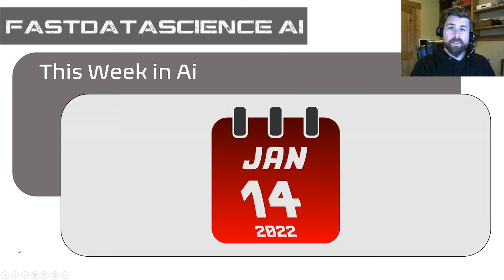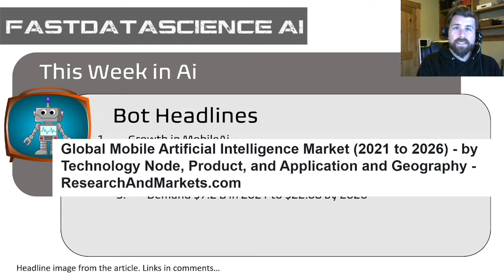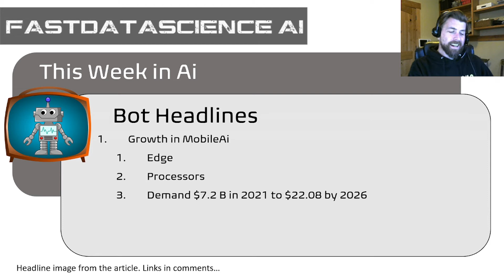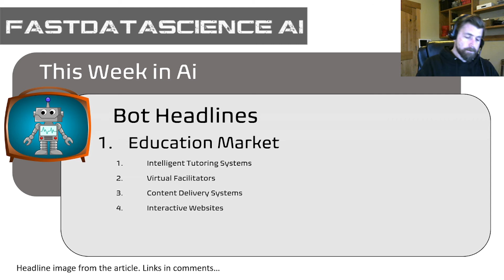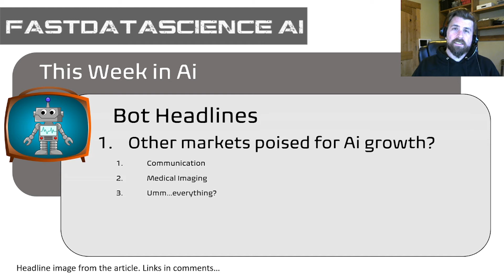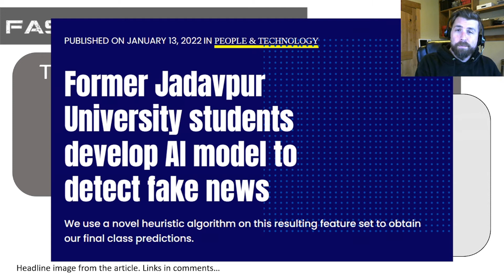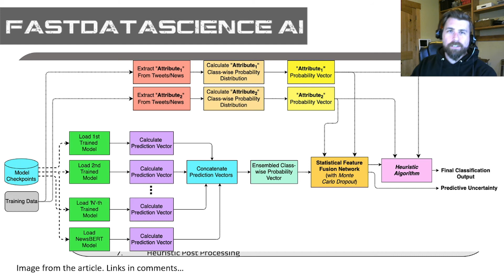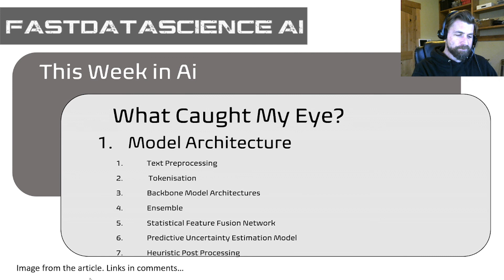This Week In Ai Episode 2: Fake News, Which This Isn't!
In this edition of This Week in Ai I examine top headlines delivered to me by G-Scrapy on market trends experiencing growth in Ai and breakdown a fake news detection model developed by former university students in India.